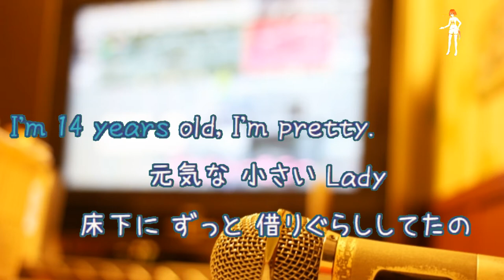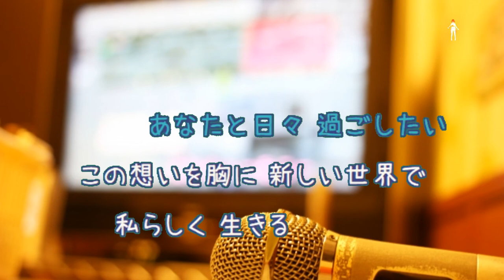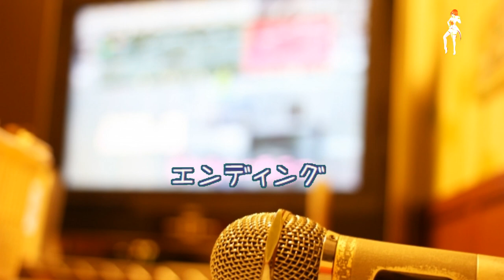Arrietty's Song Cecile Corbel 借りぐらしのアリエッティ [歌える音源] (歌詞あり ガイドメロディーあり ジブリ 2010年オフボーカル 家カラkaraoke)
スタジオジブリ『借りぐらしのアリエッティ』主題歌。

2010年04月07日発売。

作詞：CORBEL CECILE MARIE HELENE・伊平　容子　作曲：CABY SIMON BENJAMIN・CORBEL CECILE MARIE HELENE